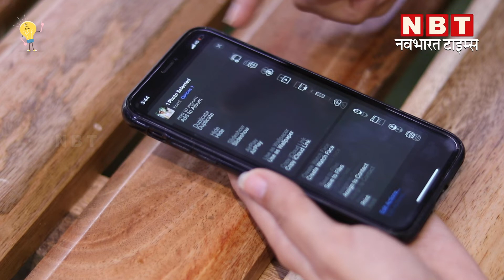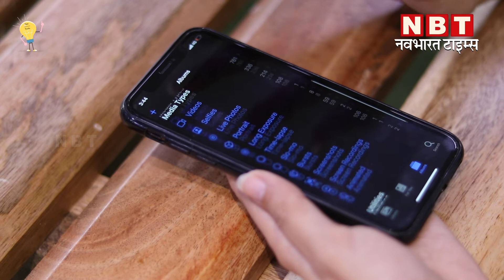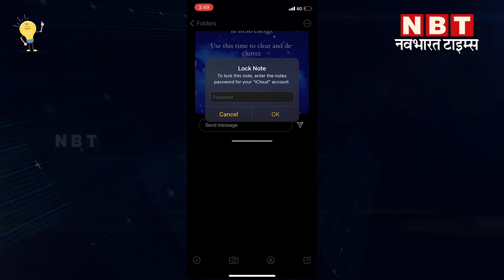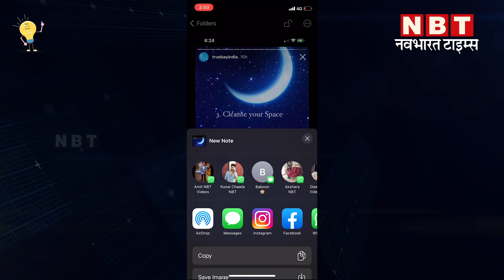How to Hide Photos on iPhone | Tricks to Hide Pictures on Phone | Lock Pictures in iPhone | NBT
How to Hide Photos on iPhone | Tricks to Hide Pictures on Phone | Lock Pictures in iPhone

iPhone users अक्सर पूछते हैं कि कि फोन में फोटोज किस तरह छिपाएं। इसका सही तरीका पता नहीं होने के कारण वो इस फोन को खराब भी बता देते हैं। जी फोन को खराब बताने की जरूरत नहीं है, जरूरत है सही तरीके को जानने की। हैलो दोस्तों NBT Tech देख रहे हैं आप और आज आपको बताने जा रही हूं, आइफोन में फोटो छिपाने की 2 स्मार्ट तरीका।